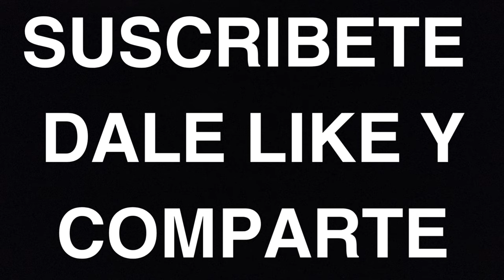10 SORPRENDENTES LUGARES NATURALES DE PERÚ QUE DEBES CONOCER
"Perú es un país lleno de contrastes y maravillas que asombran a cualquiera. Desde las imponentes alturas de Machu Picchu hasta las profundidades de la Selva Amazónica, Perú ofrece paisajes naturales que te dejarán sin aliento. En este video, exploraremos las 10 maravillas naturales más impresionantes de Perú, cada una con su propia historia y misterio. Acompáñanos en este viaje visual y descubre por qué Perú es uno de los destinos turísticos más ricos en biodiversidad y cultura. MaravillasNaturalesDePerú AventuraEnPerú ExploraPerú ViajeInolvidable DestinosDePerú"